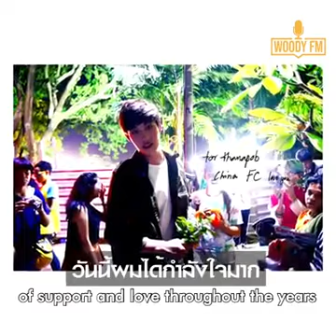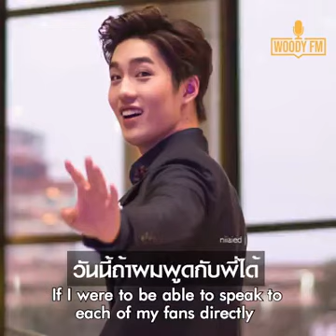[ต่อ ธนภพ] กับความประทับใจที่มีต่อแฟนคลับ ที่ทำให้ได้มารู้จักและรักเธอ